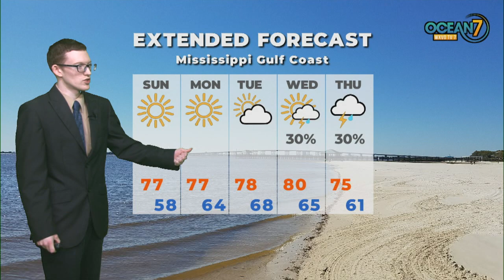Sat. Eve. Forecast 04/24/21